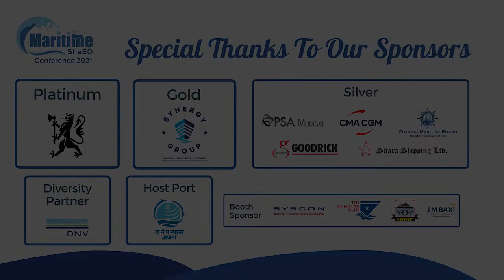In Conversation with Mr. Amar Singh Thakur | Maritime SheEO Conference 2021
Join Mr. Amar Singh Thakur as he shares some words of wisdom.
This session is moderated by - Arathi Narayanan